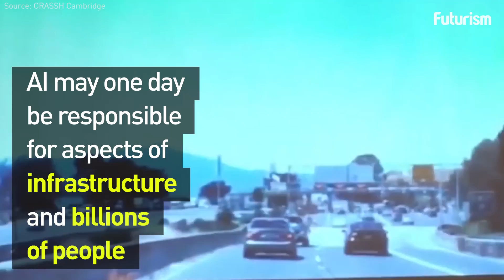Berkeley Launches Center for Human-Compatible AI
AI may one day be responsible for aspects of infrastructure and billions of people.